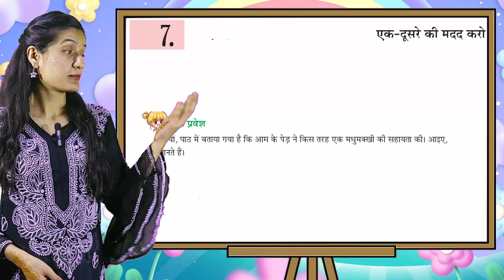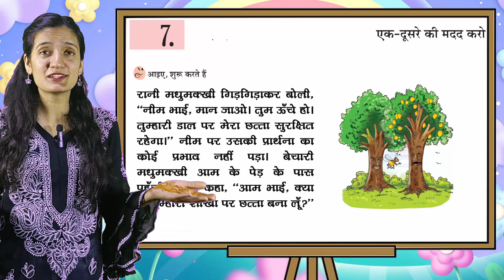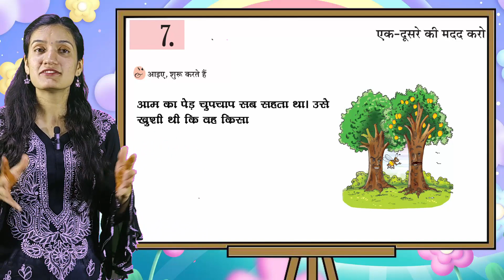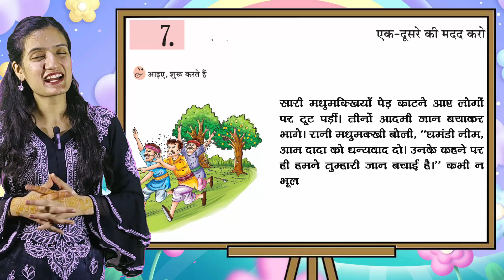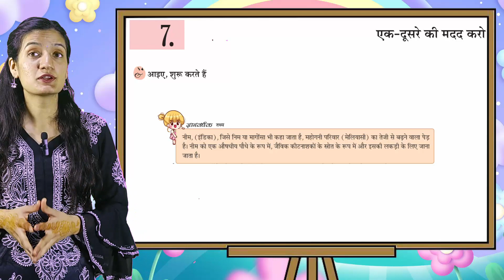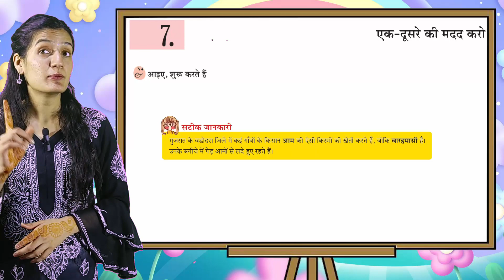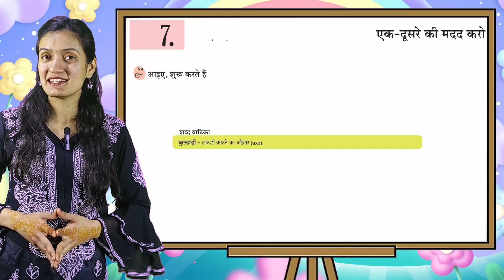अध्याय - 7 एक दूसरे की मदद करो